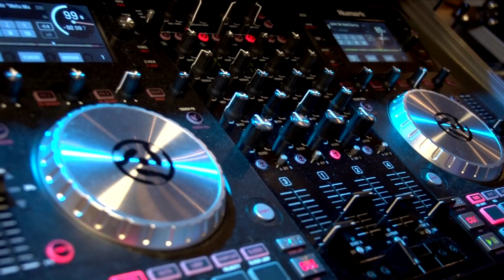Darius Sanders Steppin 2 Heaven TV Show Interview